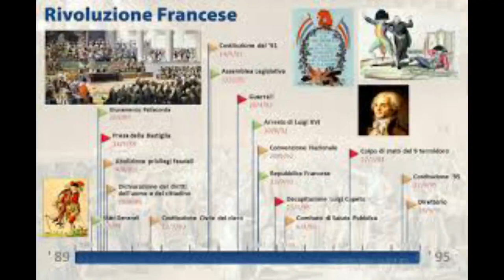RIVOLUZIONE FRANCESE, prima parte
Riassunto e spiegazione della Rivoluzione francese, scuola media, classe seconda.